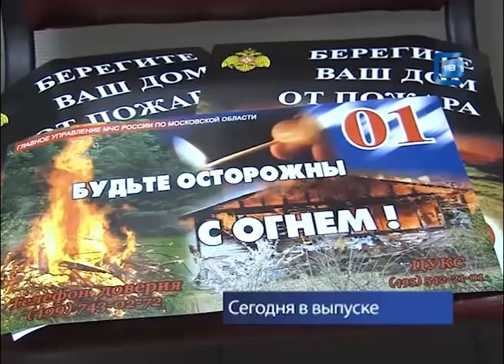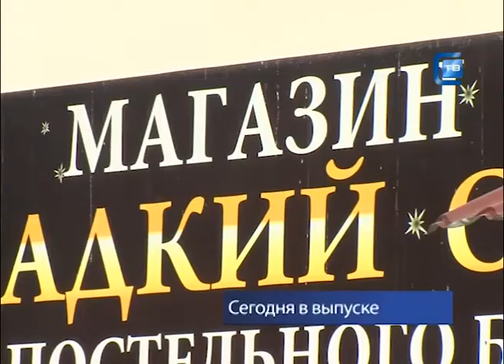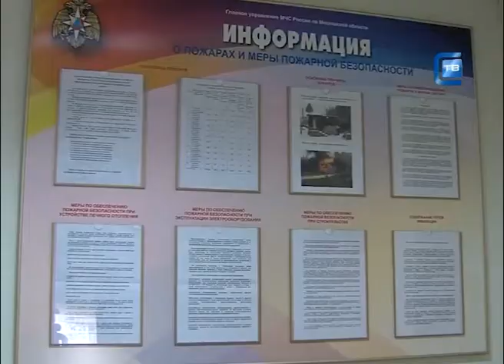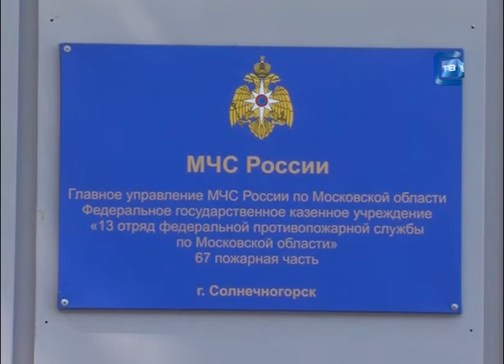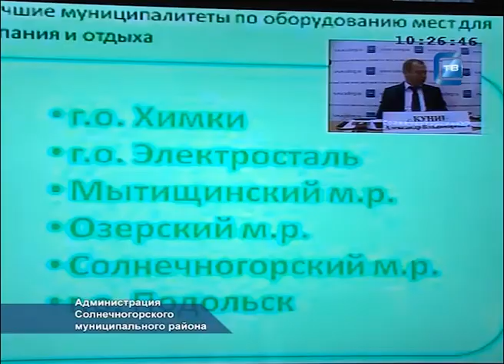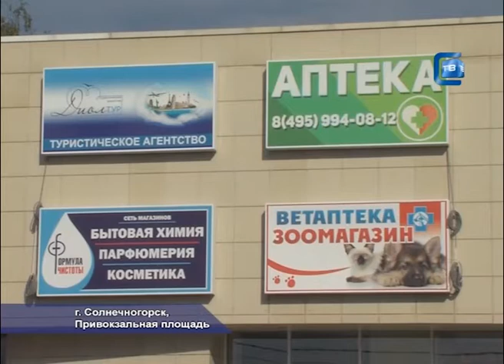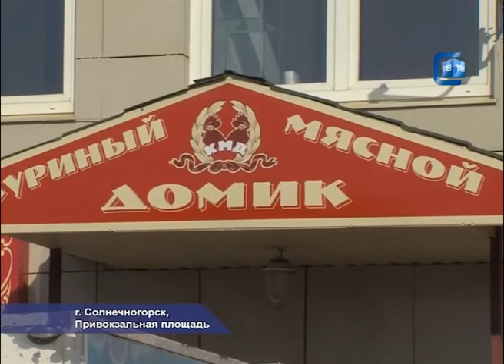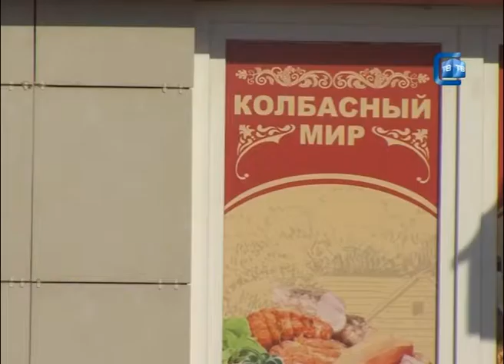05.08.2014. Наше время